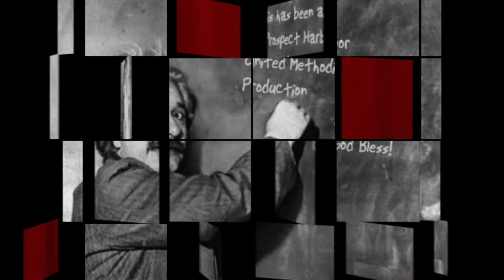"Perfection" by Brenda Clough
This was a Sunday that demonstrated the flexibility and strength of our church. Pastor Bernie Hammond is still recovering from surgery.

Brenda Clough stepped forward and did our Sunday worship service. Kendra Clement stepped forward and did the scripture readings.

Pastor Bernie had also scheduled communion at the Millbridge church and ours. Hazel Hammond, did the 9AM worship/communion service in Millbridge and then rushed back to the Prospect Harbor UMC for our communion service.

Brenda passed her message about, Perfection. She reminded us that "The law of the Lord is perfect."

Thank you Brenda, Hazel and Kendra!